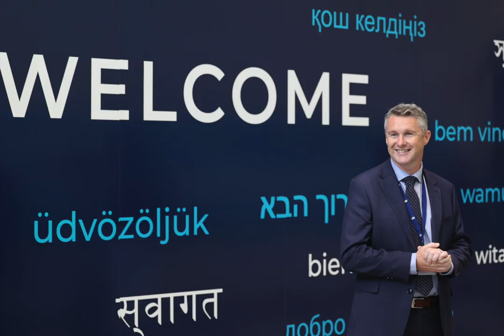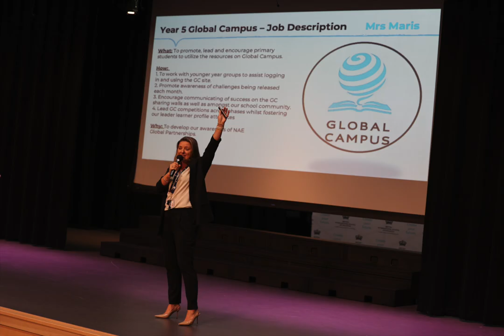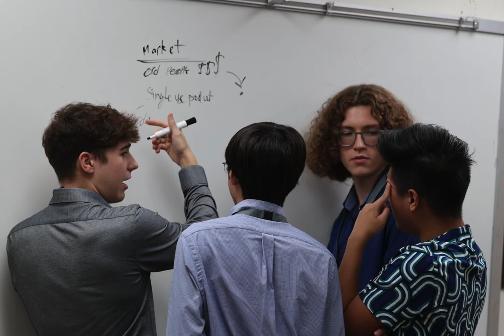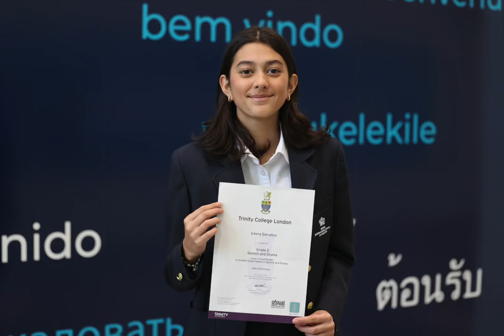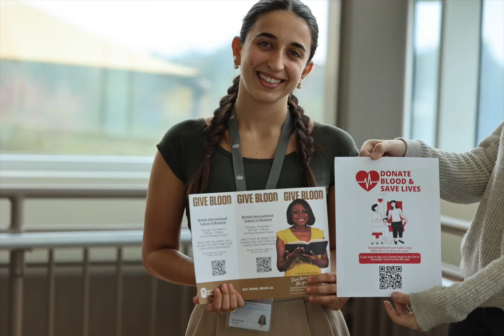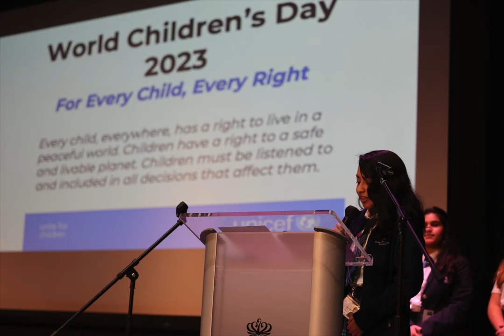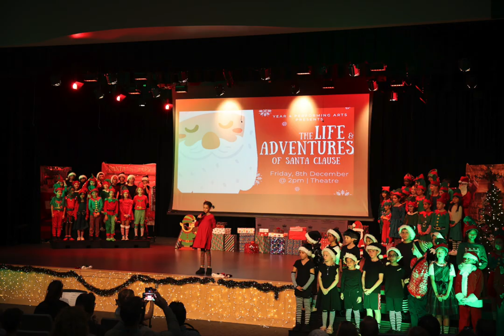BIS Houston Xmas 2023 Movie